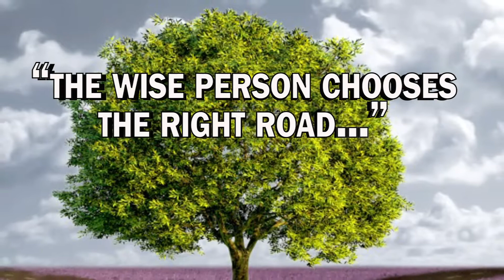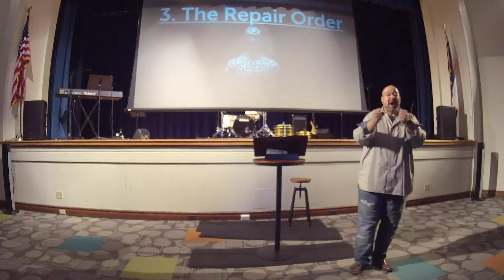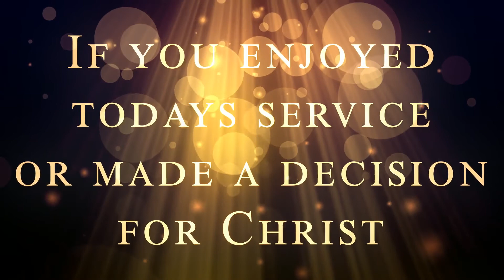Sunday 11/3/19 "Healing The Broken-God's Inner Healing"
Our Lead Pastor, Rob Rocca, begins his new sermon series "Healing The Broken," by bringing some encouragement by pointing out that true healing begins with the inward work that God does in each of our lives, if we allow Him to do so. Tune in and be blessed and encouraged.